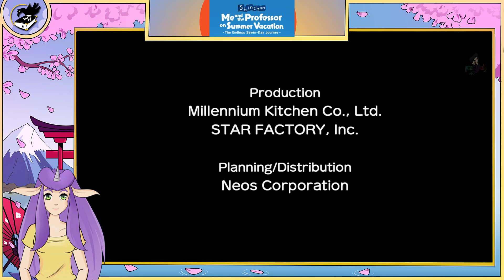Let's Check Out: Shin-chan: Me and the Professor on Summer Vacation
A Shin-Chan  game yes please.